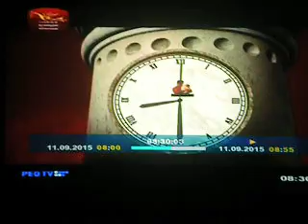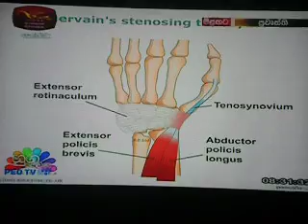Jaliya Uduwella live on Rupavahini [ 11,09,2015 ]